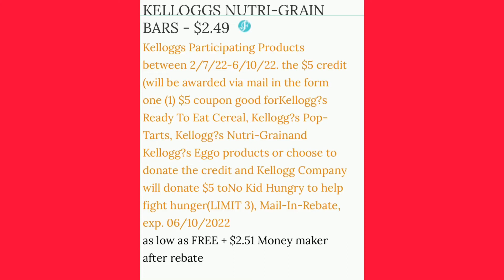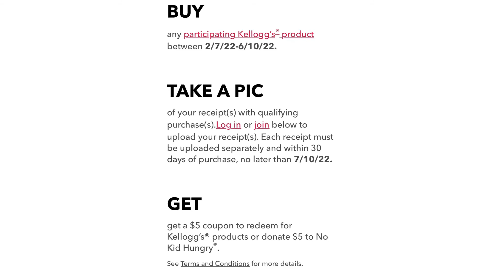Shoprite Deals this week 2/27/22 | $9 Moneymaker, freebies and more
⁉️⚠️Wanna support me to restart this channel???
It’s much appreciated!! XOXO

FETCH APP: NP0QW *** (Zero after the P) ***

Facebook: Simple Lifes Interests by diana